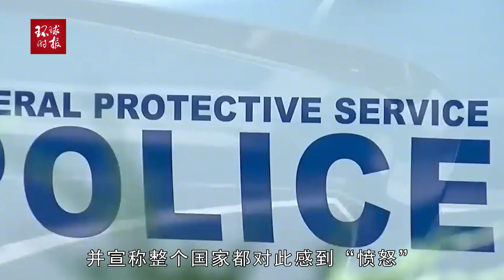美媒：在未提前公开的情况下，FBI突然搜查拜登海滨别墅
美媒：在未提前公开的情况下，FBI突然搜查拜登海滨别墅American media: The FBI suddenly searched Biden Beach Villa without making public in advance